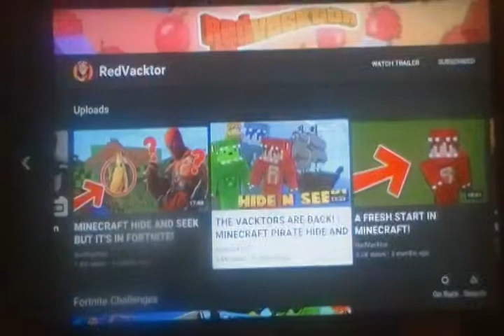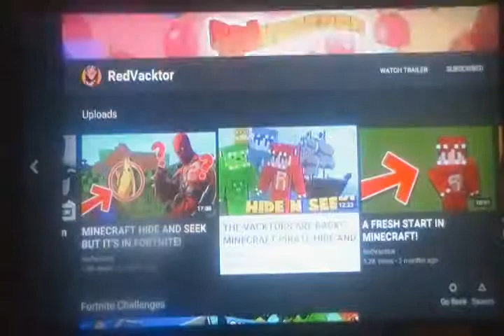Redvacktor Reactions are Officially Back! The Vacktor Family Returns